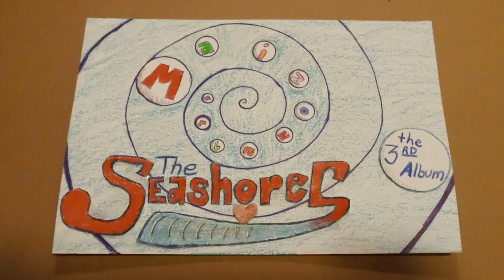The Seashores-Maizonabre, 3rd album cover